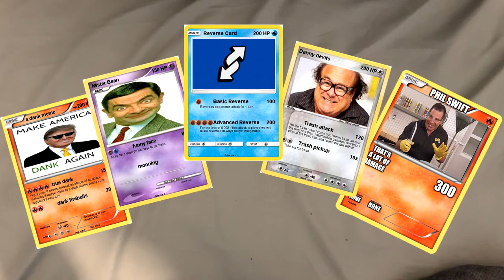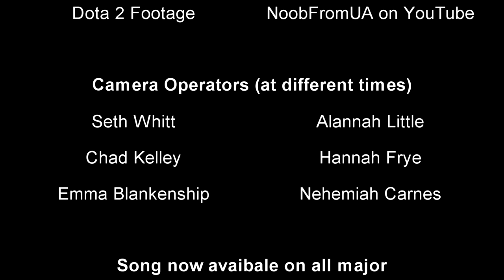Hero The Neckbeard Anthem